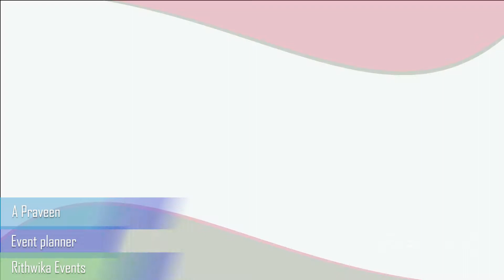Rithwika Events | Event Planner in Hyderabad | Event Needz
Name: A Praveen